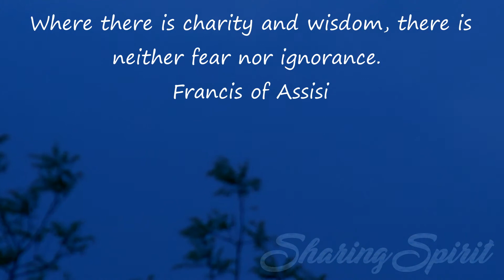Mindfulness Spiritual Quotes For Spiritualists #80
Help me never to judge another until I have walked a mile in his moccasins.
Indian prayer

It took me forty years on earth to reach this sure conclusion: there is no Heaven but clarity, no Hell except confusion.
Jan Struther

Where there is charity and wisdom, there is neither fear nor ignorance.

Everything that has a beginning has an ending. Make your peace with that and all will be well.
Jack Kornfield